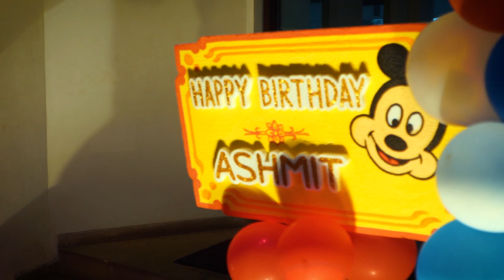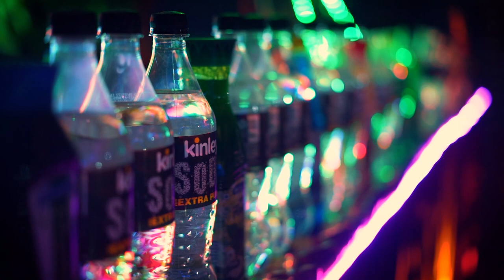Birthday Video II Ashmit's Birthday II Aninda De Photography & Creative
Wedding Photography, Baby Shoot, Rice Ceremony,
any kind of Portfolio, AD shoot, Fashion Shoot ,
Food & Product Shoot, Music VDO, Documentory VDO
ANINDA DE PHOTOGRAPHY & CREATIVE
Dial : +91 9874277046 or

SONGS WE HAVE USED FROM INTERNET
Songs we not owned or created.